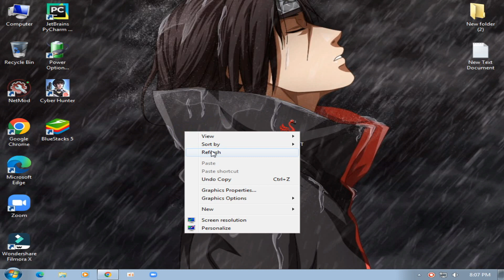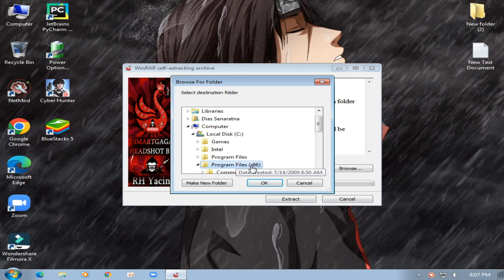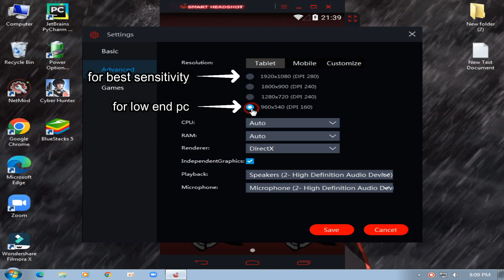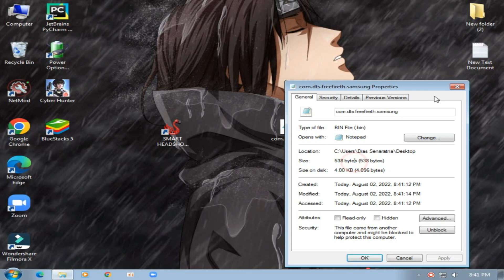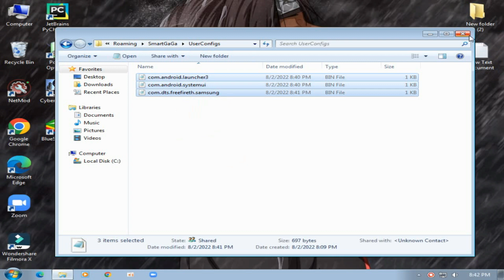Smartgaga | smart headshot | best emulator for low end pc | super headshot sensitivity | 2gb ram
MY PC SPEC :

6GB RAM
500GB HARD DRIVE
NO GRAPHICS CARD ):